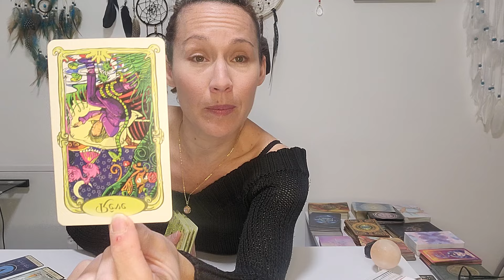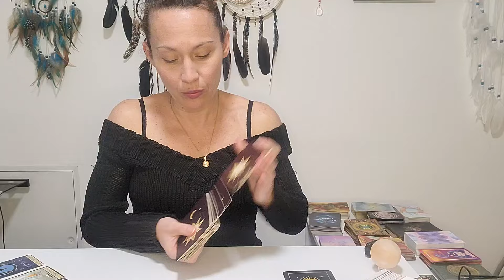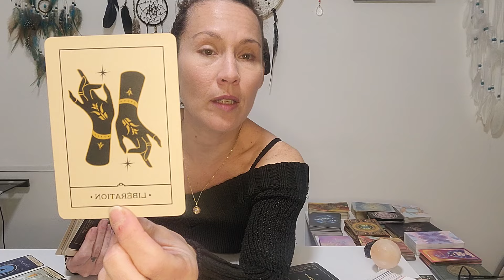Cancer ♋️ Mars: on se libère d'un lien karmique, on acte son propre changement